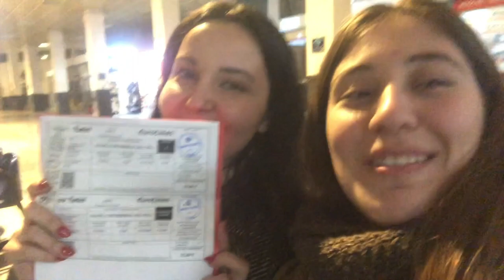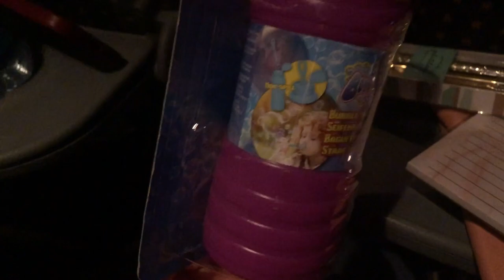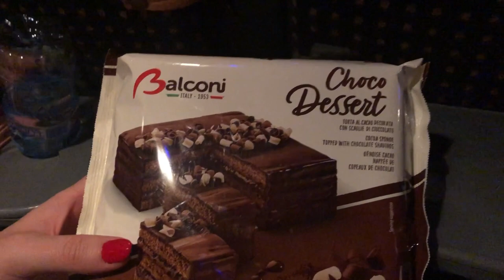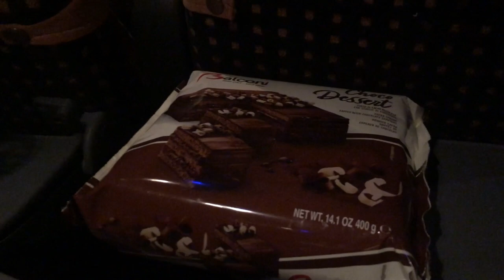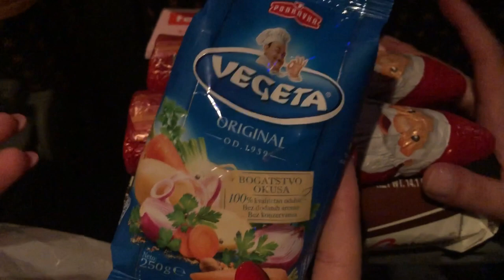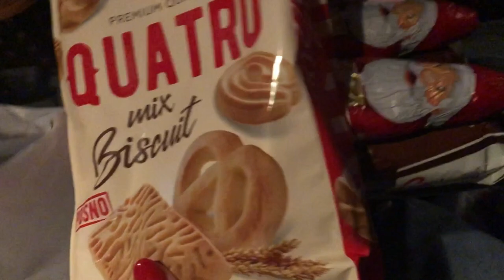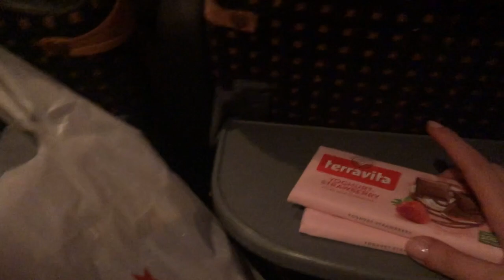YURT DIŞI VLOG PART 1 | Priştine - Kotor - Budva - İşkodra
Priştine'den başlayan yolculuğumuzun ilk kısmı olan Kotor, Budva ve İşkodra ile sizlerleyim.

İyi seyirlerr

NOT: Video Şubat 2023'te çekilmiştir. Bir sorunuz olursa yorumlarda yardımcı olmaya çalışırım :)